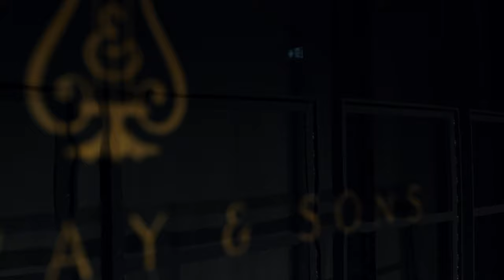Alexander Rosenblatt : Jazzy Nutcracker Suite-Fantasy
- March a three
- Dance of the Sugar-Plum Fairy 03:02
- Chinese Dance 08:25

Recorded on 20th April (world premiere)
in Universität Mozarteum Salzburg
Audio and video :  Demirhan Gökbudak

アレクサンダー・ローゼンブラット : 「くるみ割り人形」ジャズ風幻想曲
- 行進曲
- 金平糖の踊り 03:02
- 中国の踊り08:25

録音 : 2021年4月 ザルツブルク(世界初演)
ピアノ : 大崎由貴